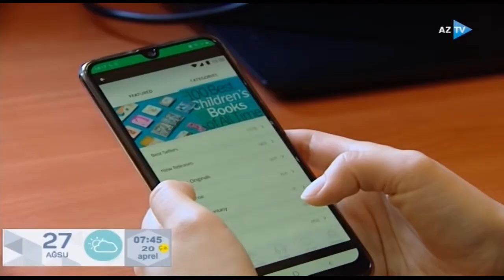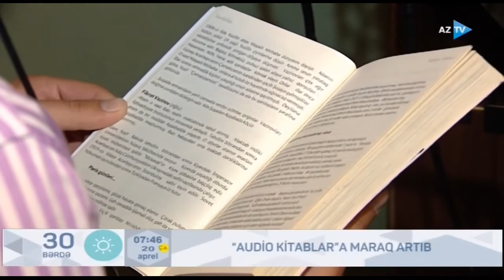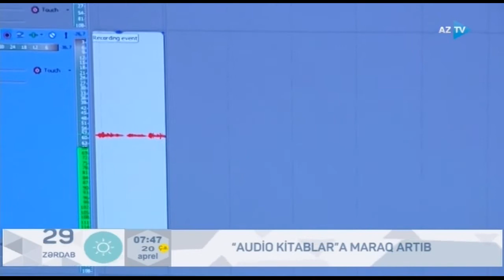"Audio kitablar”a maraq artıb